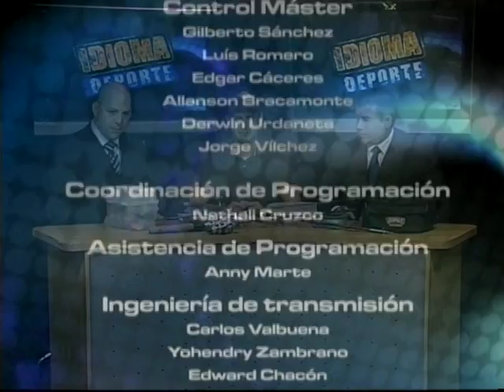Idioma Deporte - 07-12-11 - Especial Maracaibo Fishing Club - Luis Urribarrí - NEGRO 03